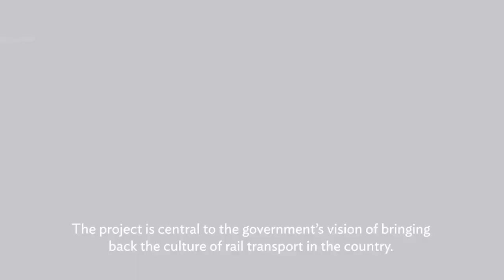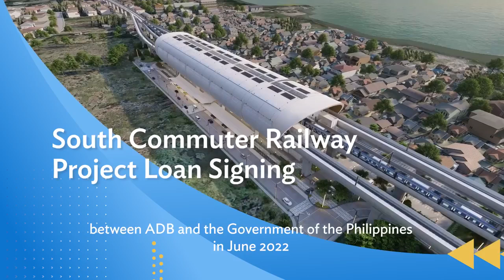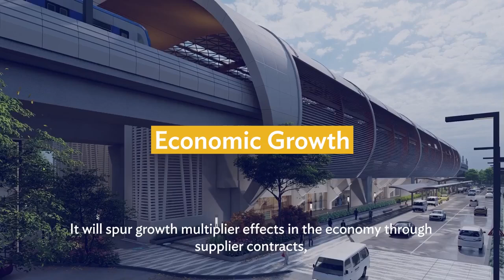NSCR North-South Commuter Railway (NSCR PROJECT UPDATE)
The North-South Commuter Railway is a 163-kilometer stretch of urban rail transit connecting New Clark City to Calamba with 37 stations—across Central Luzon, the National Capital Region, and CALABARZON.

According to the Department of Transportation, it will service over a million passengers daily and cut travel time from four to less than two hours.

With funding from Japan International Cooperation Agency and Asian Development Bank, the NSCR has an expected cost of P873 billion, which makes it the most expensive railway transportation project in Philippine history.

The project is the biggest milestone of the Philippines Rail system, as it will resurrect the once proud culture of rail transport in the Philippines, which has left it in a crumbling state.

From the peak, of more than 1,100 route-kilometer before the Second World War 2. In 2016, the country had just 77-route kilometers of operational commuter line, light rail, and Metro line left. Serving the Metro Manila conurbation, with its almost 15 million residents, spread over 638 square kilometers.

The lack of rail infrastructure has increased pressure on road transport. Which carries about 98% of passenger traffic, and 55% of freight movements in the Philippines. Unsurprisingly, road congestion particularly in, and - around Metro Manila, resulted in an estimated economic loss of at least 3.5 billion and traffic loss costs in Bulacan, Laguna, Cavite, and Rizal reached 2.3 billion pesos per day.

The government is looking into policies and modes of transport like the railway to help cut losses. New open expressways, bridges, airports, and additional rail lines will help decongest roads and in turn, will cut the cost of transportation and save time on the road.

Without access to safe and efficient public transport, the delivery of Goods and services will be curtailed, and this exacerbates the uneven growth in urban and rural areas. With this in mind, the Philippine Government Build the North-South Commuter Railway in Greater Manila. The country’s largest ever individual infrastructure investment, costing 15 billion dollars.

PNR North-South Commuter Railway is envisioned as a 163-kilometer sub-urban railway network. Connecting, the regional business districts in Clark and New Clark City in the North, passing through central Manila to Calamba City in Laguna Province, south of the Capital.

The NSCR corridor will provide interchange with all of the existing Metro Manila Rail lines through the connection of MRT line 9 of the Metro Manila Subway.